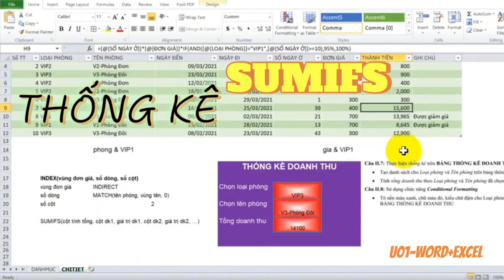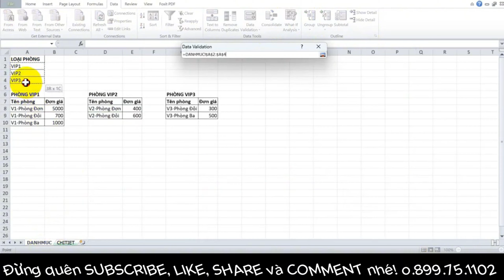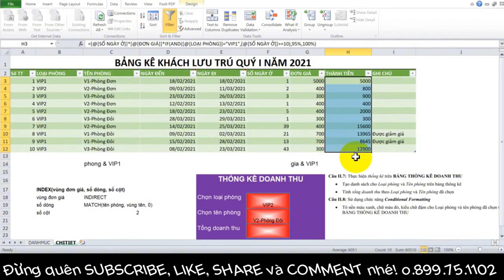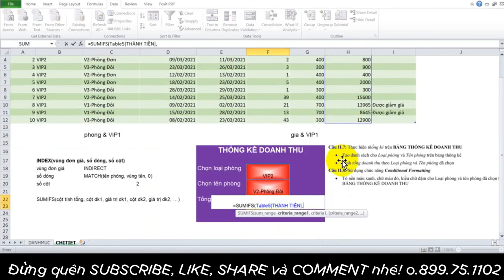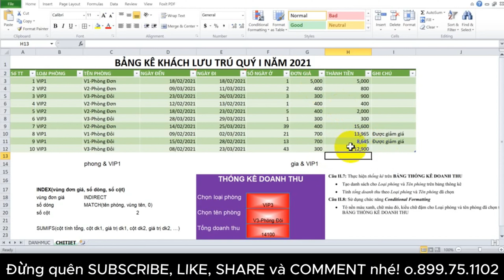U01 | Thống kê dữ liệu nhiều điều kiện trong Excel với SUMIFS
📣 Cập nhật video chia sẻ kinh nghiệm hoặc thủ thuật văn phòng hàng ngày.
Các bạn thấy thú vị ủng hộ nhau cùng phát triển nhé!

© Bản quyền thuộc về Mít-tờ-HÒA và Mr.H
© Copyright by Mít-tờ-HÒA và Mr.H. Please do not Reup